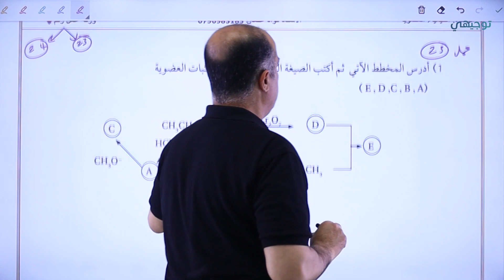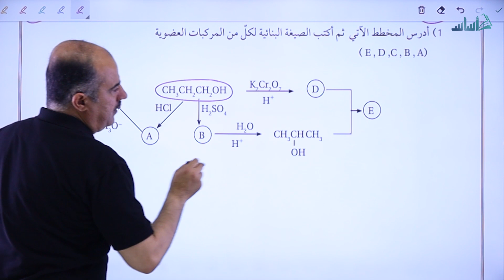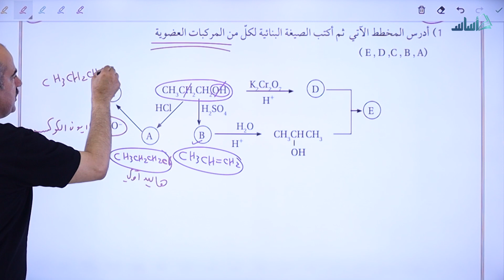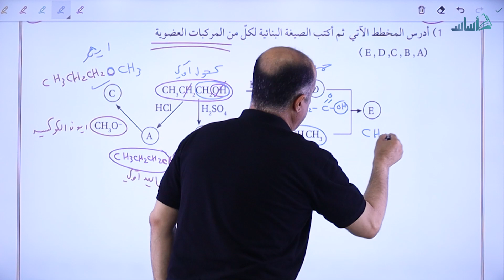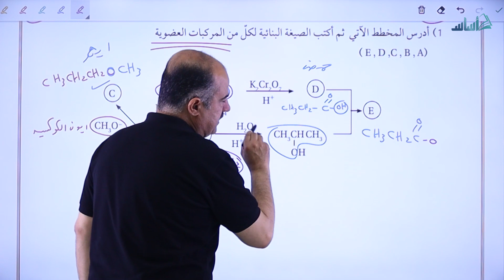كيمياء - حل ورقة عمل (23) || توجيهي_2005 مع أ. فؤاد عثمان